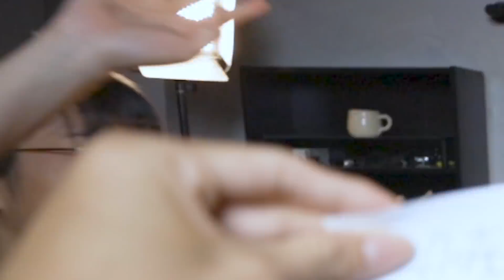【挑戰】【18禁】不準笑遊戲4！其實寂寞就如自己一個做乜9？……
究竟攪屎棍既人寂寞會做D乜呢?

Poopstirrer 關鍵字
唱歌  挑戰  羞恥  桌遊   香港  直播  惡搞  音樂  on9  廣東話
COVER  翻唱  一人一字  日常  窮  真係窮  爛民營  團體